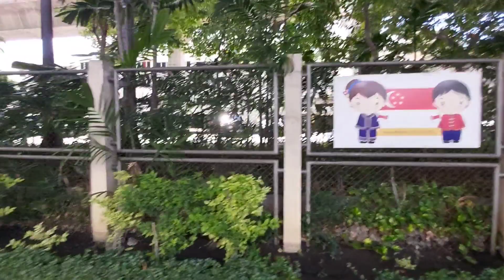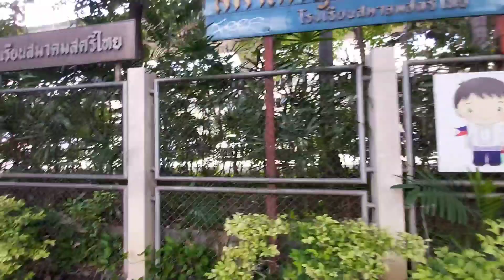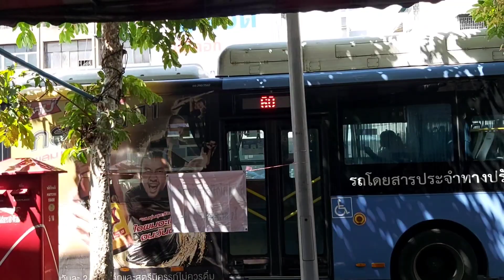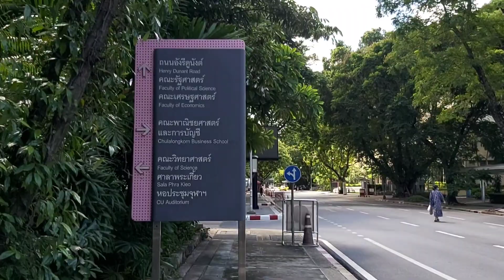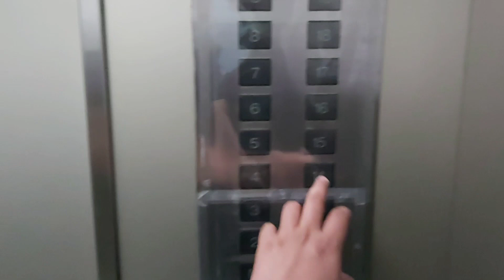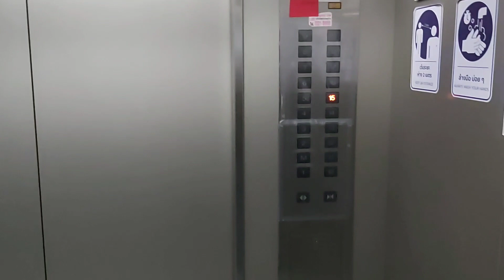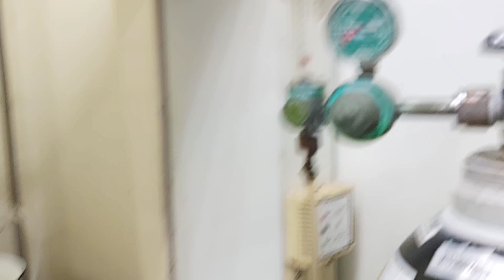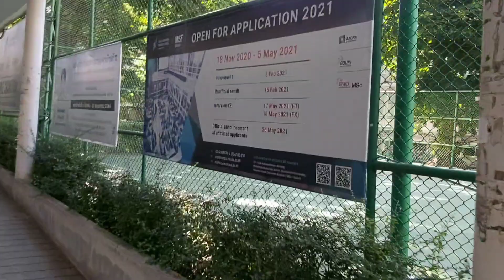Vlog 1 || A Day In The Life of an Organic Chem Student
This video describes my typical day as a research student at Chulalongkorn University, Bangkok, Thailand. 🇹🇭